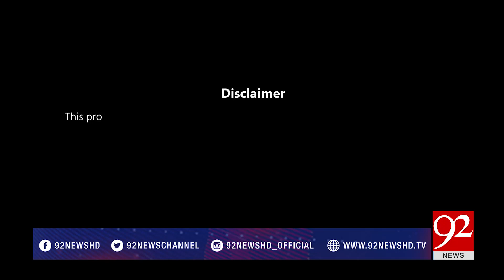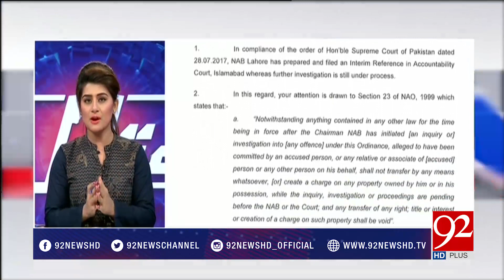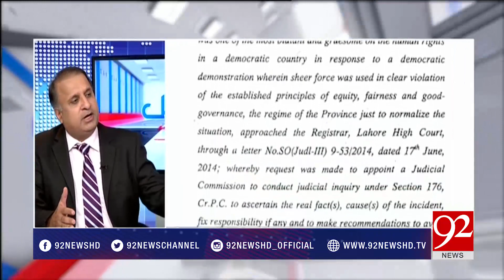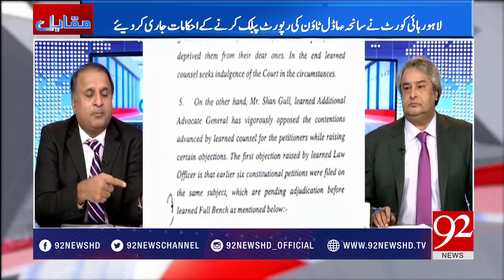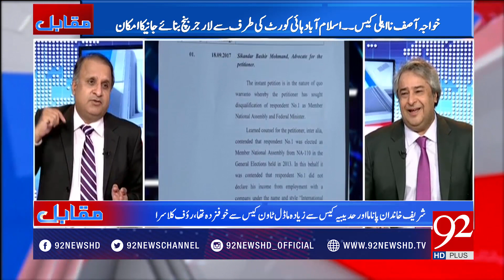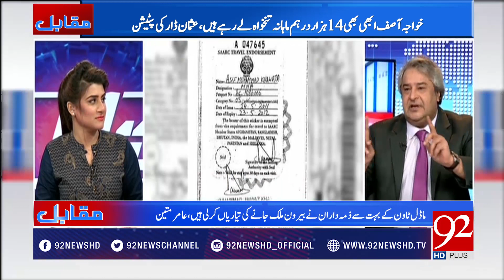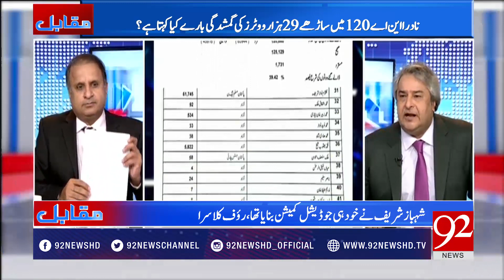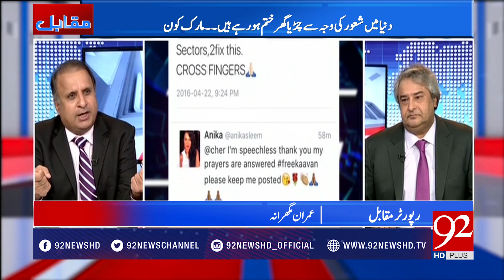Muqabil - 21 September 2017 - 92NewsHDPlus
Watch : Muqabil - 21 September 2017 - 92NewsHDPlus